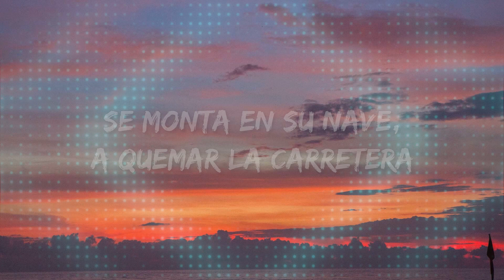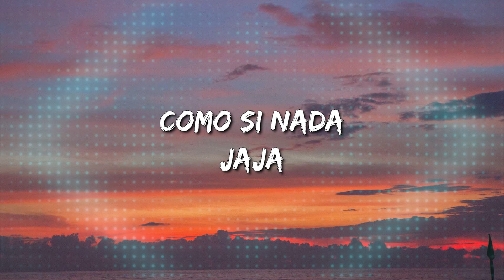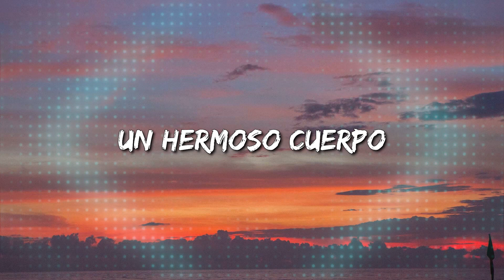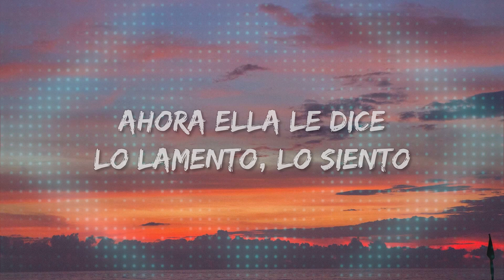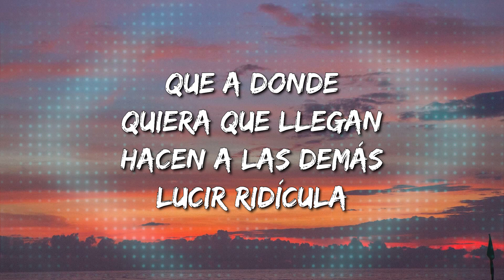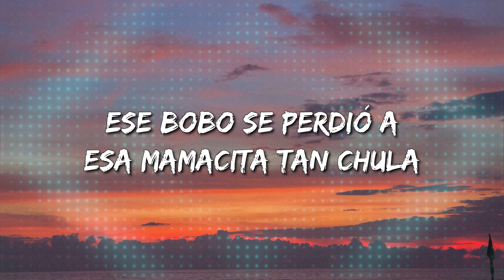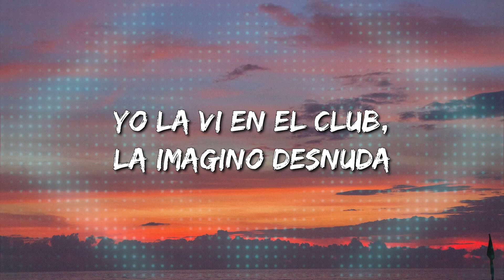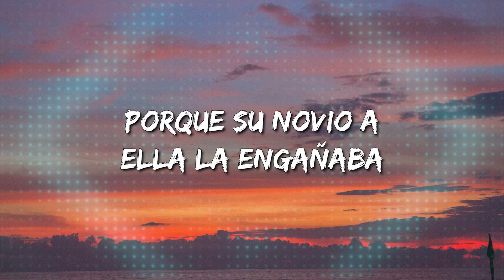Ozuna - Se Preparó (Letra\Lyrics) [Loop 1 Hour]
Ella se preparó, se puso linda, y a su amiga llamaba

El novio la hizo llorar, mato su sentimiento
Prometió palabras que se fueron con el viento

Dale champagne y se prende en candela
Esa es mi nena

Dame la champagne y se me prende en candela

Que a dónde quiera que llegan
Hacen a las demás lucir ridícula

Con sus amigas de rumba salió, se le vio

Uh-woo-oh
Baby, Ozuna
Chris jeday
Odisea, the album
Gaby music
Hay music hi flow
dímelo vi